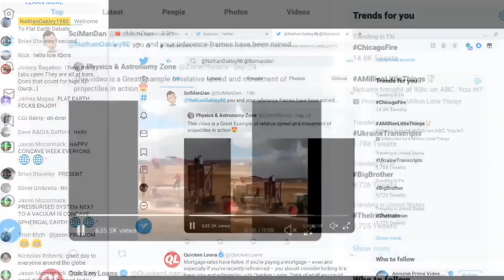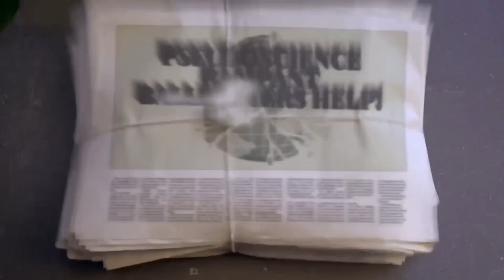SciManDan Debunks Netflix Gyro Drift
SciManDan and others are justifying a lack of earth based coriolis deviation with demonstration that shows we don’t have any?! Dans demo is to assert earth and atmosphere travel together as one reference frame. but to have coriolis effect you need two.
The claim is that earth turn is proven because we *do* have a drift. even though we don’t 🤦‍♂️ Earth is not spinning.